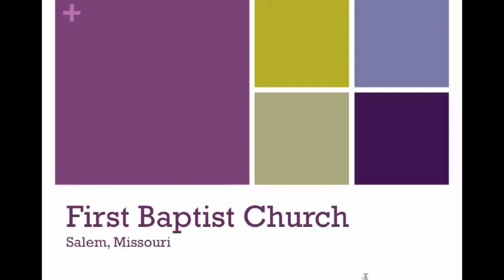Lisa Wulff - "Finish Well" - July, 6, 2014